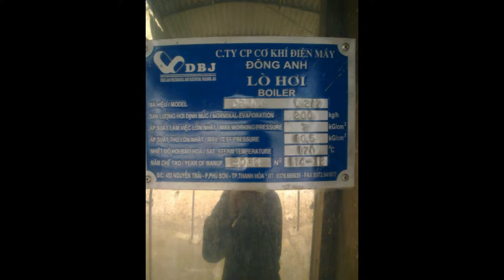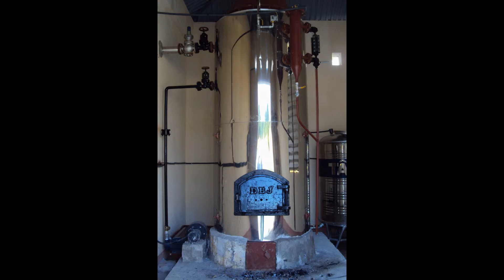Máy sấy nông sản bằng hơi nước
Công ty Cổ phần Cơ khí Điện máy Đông Anh là một trong số những doanh nghiệp hàng đầu trong các lĩnh vực Nồi hơi. Chúng tôi cam kết cung cấp các sản phẩm có chất lượng tốt nhất, đảm bảo tiến độ đã đề ra. Không ngừng cải tiến, nâng cao chất lượng và hệ thống quản lý, nhằm đáp ứng nhu cầu ngày càng cao của các chủ đầu tư, của Quý khách hàng.
- Khảo sát, tư vấn, thiết kế chế tạo, lắp đặt hệ thống nồi hơi và thiết bị áp lực (hệ thống nấu ăn bằng hơi, hệ thống là, sấy, xông hơi,...)
- Sửa chữa, phục chế nồi hơi và thiết bị áp lực;
- Kinh doanh xuất khẩu nồi hơi và thiết bị áp lực.